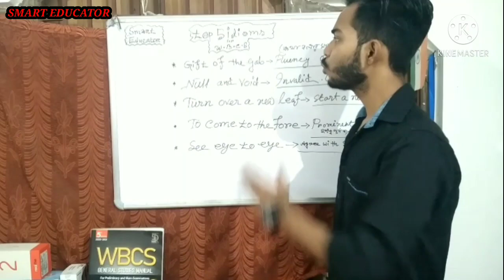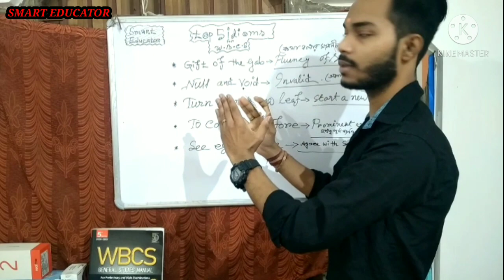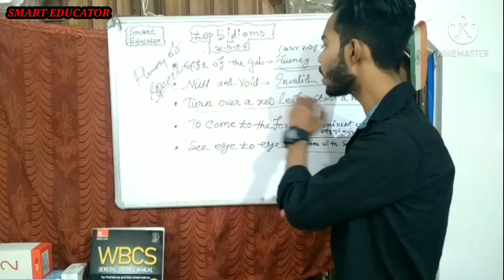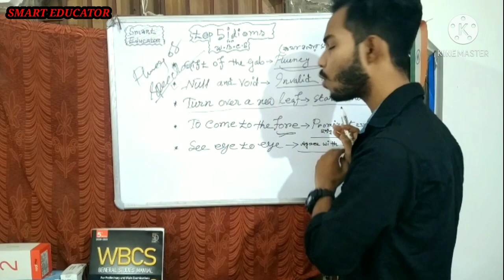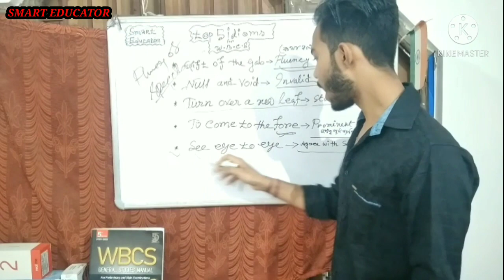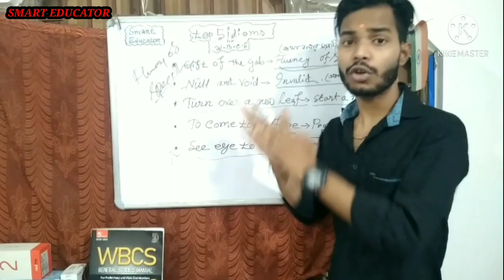Idioms for WBCS 2020-2021 | TOP 5 Idioms 😱 | fluently asked Idioms part1| English practice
Hi friends..
I m ALOKE  & YOU are watching my channel SMART EDUCATOR (Be a quick Learner)😊

This video is based on "Idioms"   (English)  which is very important for wbcs Aspirant